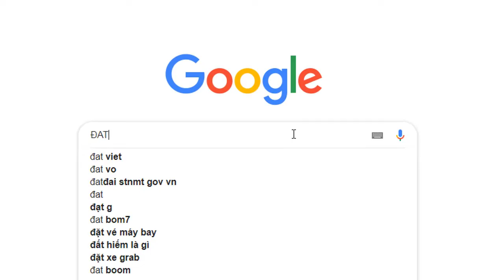HÓT HÒN HỌT với những chiếc xe tải nhập khẩu giá rẻ những ngày cận TẾT Dành cho a e khởi nghiệp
K3000 TẢI TRỌNG 1 TẤN 4 MUI BẠT (
Kích thước lọt lòng thùng (D x R x C) 3.400 x 1.650 x 380 mm

Xe Tải Kia Mui Bạt mang đến nhiều công dụng cho người dùng ngay ở nhiều điểm nhìn khác nhau tạo nên sự riêng biệt của dòng xe trong nước. Trong nhiều năm phát triển, hãng xe tải trong nước ngày càng nhận được sự quan tâm của đại đa số khách hàng Việt.
Mô Tả Về Xe Tải Kia Mui Bạt TẢI TRỌNG 1 TẤN 4
 Kia Trường Hải có thiết kế thon gọn, kiểu dáng hiện đại với một vẻ ngoài toát lên được sự sang trọng của riêng một dòng xe lắp ráp trong nước, tôn vinh chất lượng hàng Việt.
Khi mua xe tải kia, điều mà khách hàng quan tâm là màu sắc của xe. Một chiếc Xe Tải Kia Mui Bạt có màu sắc phù hợp với chủ xe sẽ đem lại nhiều may mắn cho việc kinh doanh.
Hệ thống gương chiếu hậu và đèn sáng đều được bố trí phù hợp giúp khách hàng có được tầm quan sát rộng, dễ xử lí trong mọi tình huống.
  Xe Tải Kia Mui Bạt 1.4 Tấn có nội thất được thiết kế hoàn hảo. Chủ xe sẽ có cảm giác thoải mái khi được sở hữu một không gian cabin rộng rãi, thoáng mát vô cùng. Các thiết bị đều tiện nghi và đa chức năng phục vụ tối đa vào nhu cầu công việc của khách hàng. Dựa vào đặc điểm này, khách hàng đã biết được sự hoàn hảo của một dòng xe trong nước ngày càng chất lượng về mọi mặt.

Xe Tải Kia  K3000S với tải trọng tương đối nhỏ, mang lại cảm giác thoải mái cho khách hàng khi di chuyển. Trọng lượng của xe giúp xe di chuyển nhanh, dễ đi sâu vào các con đường nhỏ.
Thùng xe được đóng theo tiêu chuẩn của nhà máy, Xe Tải Kia Mui Bạt có lòng thùng rộng có thể chứa được nhiều mặt hàng, sản phẩm hàng hóa. Đặc biệt với việc tháo dỡ bạt, rất thuận lợi cho việc sắp xếp hàng hóa lên xe.
Đây là những yếu tố cơ bản mà khách hàng đặc biệt phải quan tâm khi mua Xe Tải Kia Mui Bạt 1.4 Tấn để làm phương tiện chuyên chở trong công việc. Với số lượng lồng chứa lớn sẽ tạo nên sự thuận lợi cho công việc của khách hàng.
Lợi Ích Khi Mua Xe Tải Kia Mui Bạt
Tiết kiệm được chi phí trong quá trình mua xe vì giá Xe Tải Kia K3000S Trường Hải luôn ổn định, không có sự biến động.
Tiết kiệm được thời gian cho công việc vì động cơ vận hành êm, xe di chuyển nhanh.
Hiệu quả công việc do xe mang lại cực kì lớn
Công việc của khách hàng sẽ ngày càng thuận lợi.
Khi quý khách đang có nhu cầu mua Xe Tải Kia Mui Bạt Giá Rẻ để làm phương tiện trong công việc, nhưng chưa hiểu rõ về dòng xe này, hãy liên hệ với chúng tôi để được tư vấn.